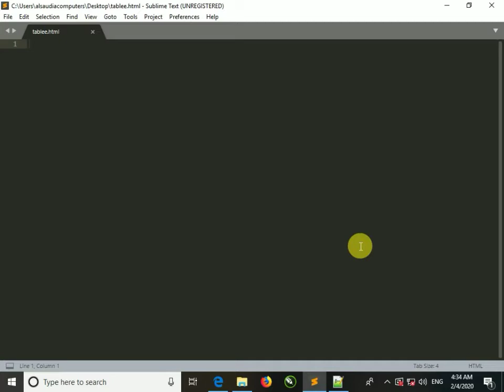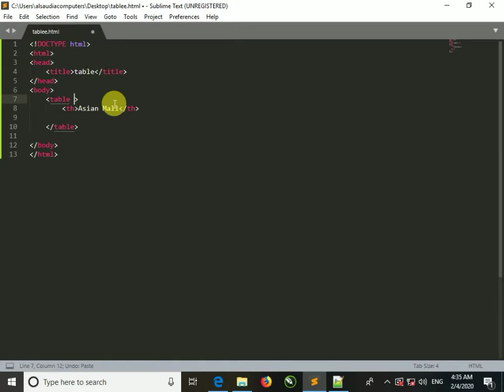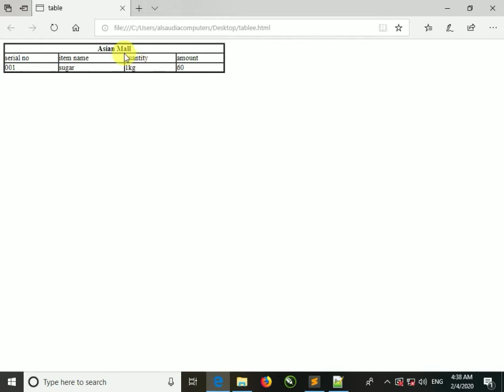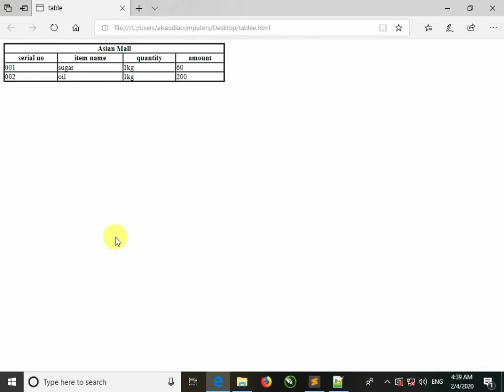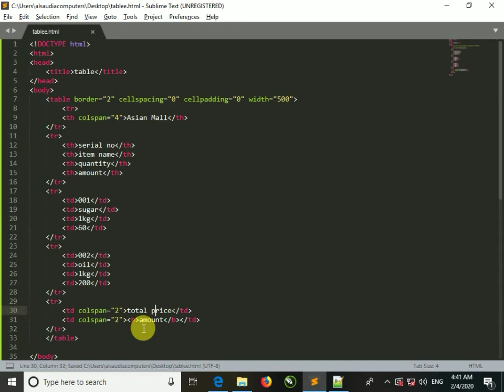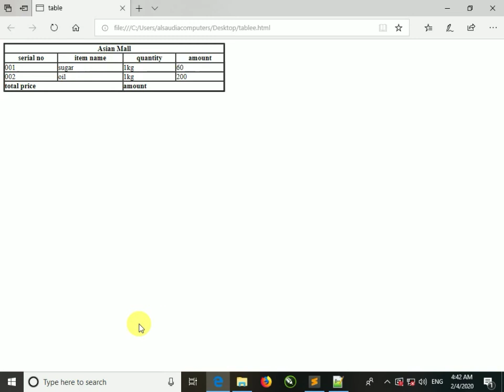How to create a Table In HTML5 by using Sublime text, notepad++, Or Dream viewer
This video ia about. How to create a Table In HTML5 by using Sublime text, notepad++, Or Dream viewer.